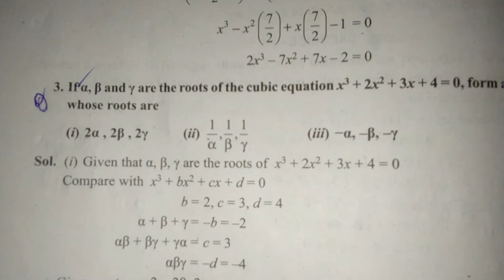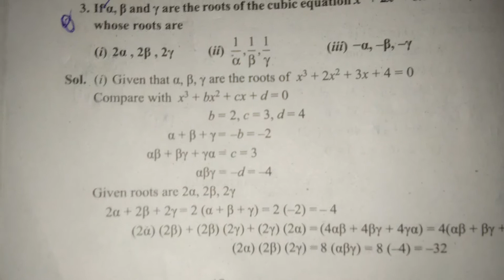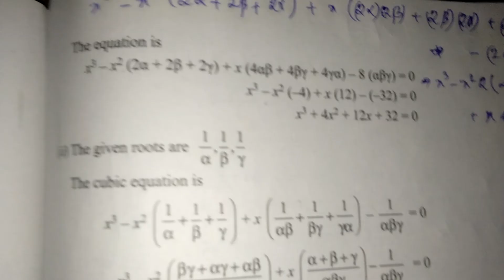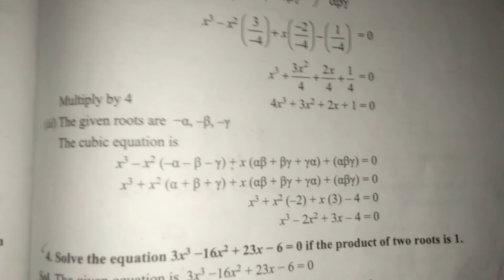THEORY OF EQUATION EXERCISE 3.1-3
TN PLUS TWO MATHS